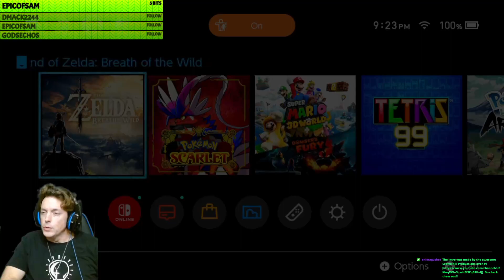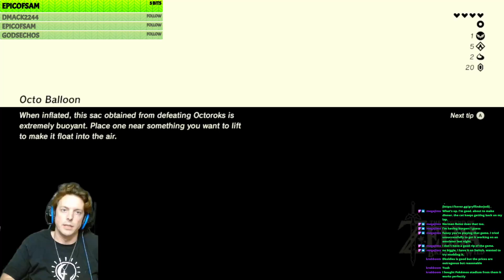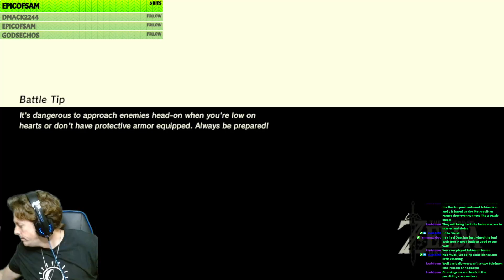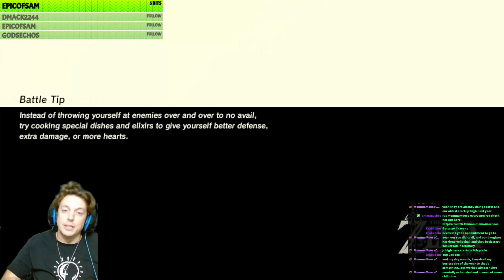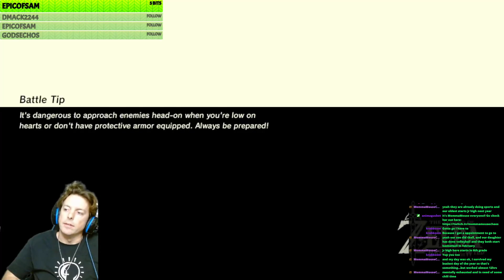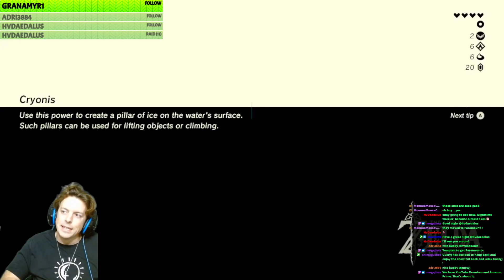Legend of Zelda: Breath of the Wild: Episode 3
In episode 3, we complete some shrines, did more exploring and even activated a tower. Thanks to @crowdkillproductions. for the awesome intro.